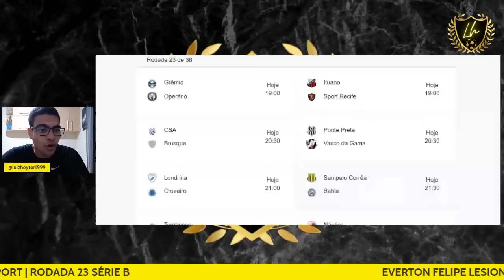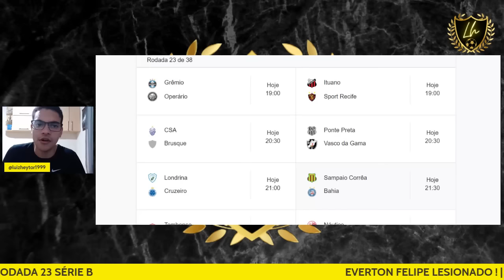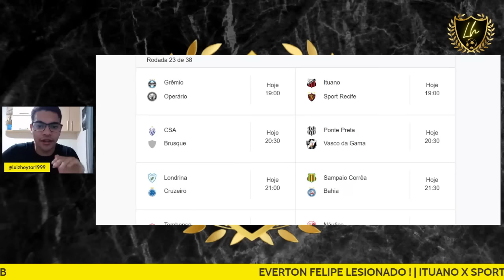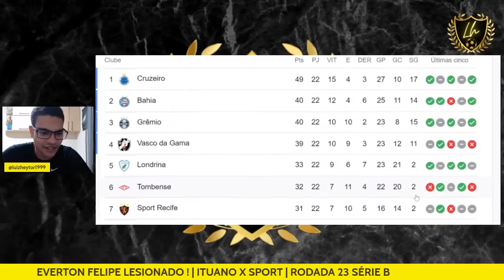🦁PROJEÇÃO DA SÉRIE B SPORT X ITUANO | SAMPAIO CORREA X BAHIA ,VASCO|🚑LESÃO SÉRIA DE EVERTON FELIPE !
Bahia está invicto contra o Sampaio Corrêa em jogos da Série B; veja o retrospecto do confronto
Tricolor baiano acumula três vitórias e três empates contra a Bolívia Querida em partidas da Segundona; equipes se enfrentam nesta terça-feira, em São Luís, pela rodada #239

Everton Felipe não viaja e pode passar por nova cirurgiaJogador do Sport é desfalque certo para o jogo contra o Ituano